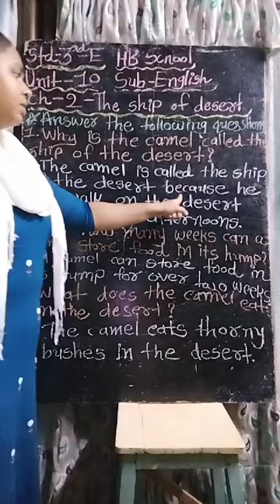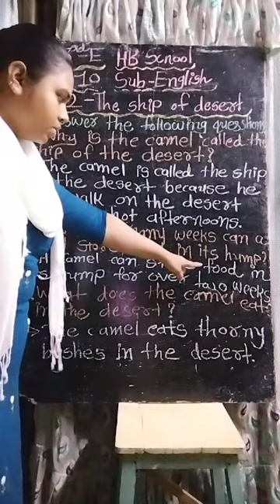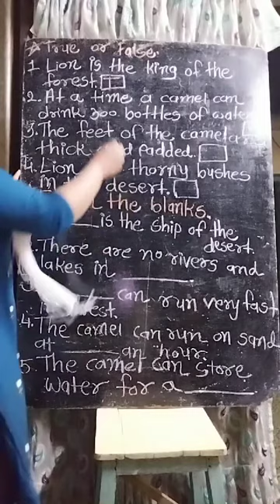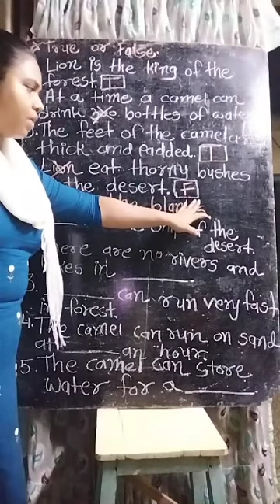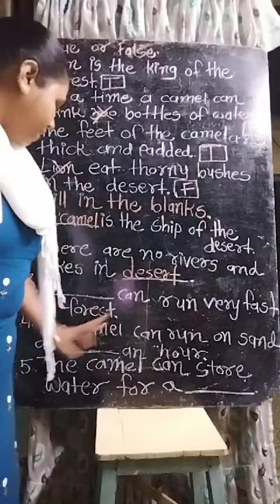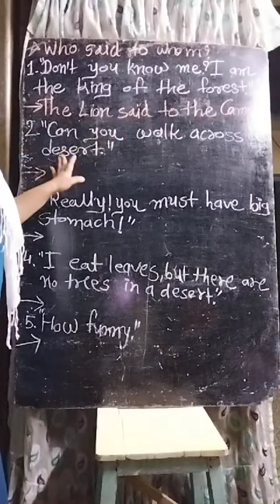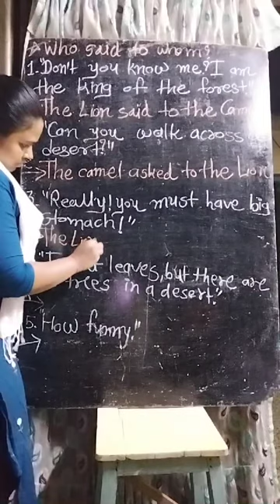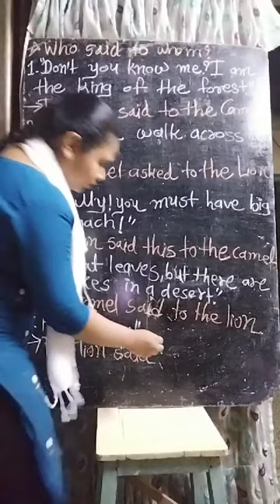Std-3rd English Sub-English (video-68)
Unit-10 ch-2 The ship of the desert